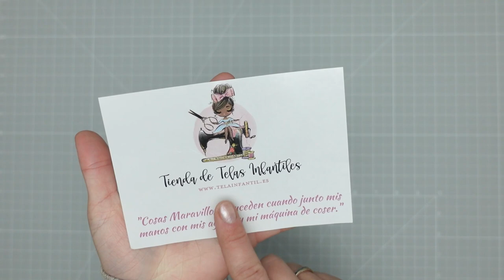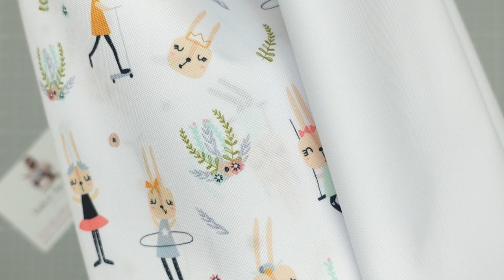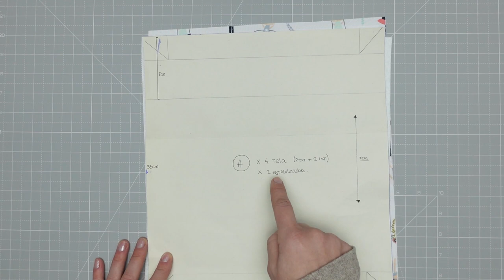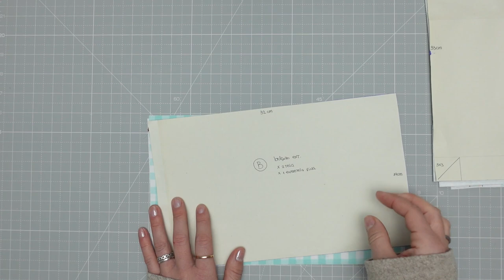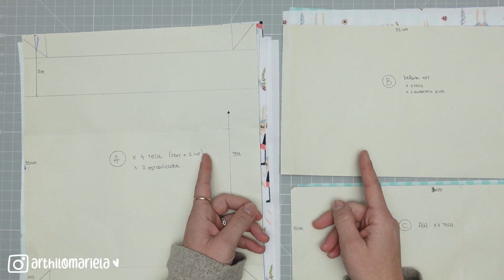🤍 TUTORIAL - NECESER VERTICAL con Telas IMPERMEABLES + patrones !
Esta es la cajita de descripción del video, aquí encontrarás la guía de patrones para hacer este proyecto, enlaces a materiales mencionados en el propio video, a webs y tiendas bonitas, así como cualquier recomendación que crea útil.

Mis artículos estrella:

🪡 Materiales mencionados : (siempre pondré el enlace donde lo compre, pero aún así, revisa los links)
◾️Cuter:

Esto ayuda al canal ❤️